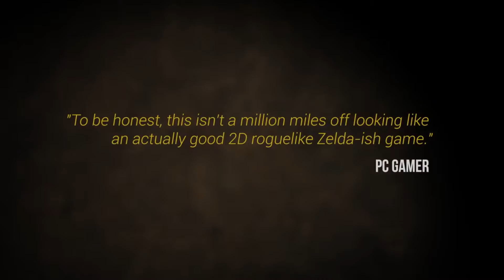CONAN CHOP CHOP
présentation du jeu Conan Chop Chop
date reportée pour xbox one ps4 pc et pour nintendo switch
éditeur: Funcom